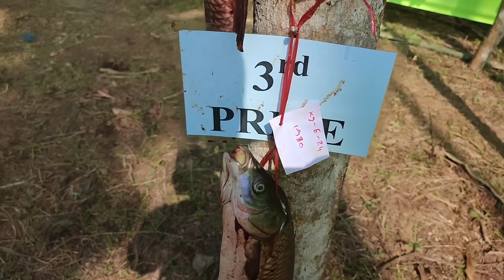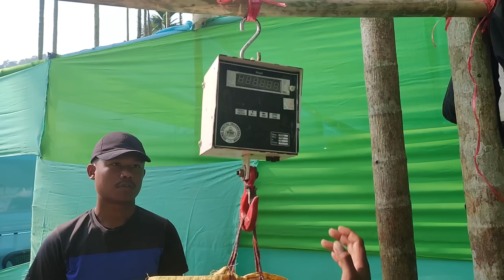Jolding Wari Fishing competition (Boleroko sawa man•angjok)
Saoba angna contact ka•na nanggipa dongode Ia no.na call ka•nagita man•gen.